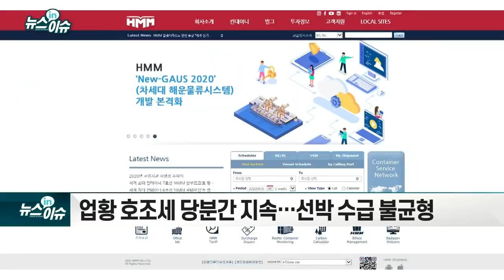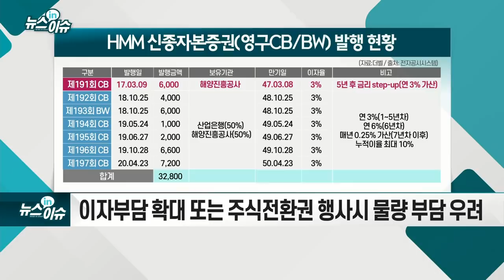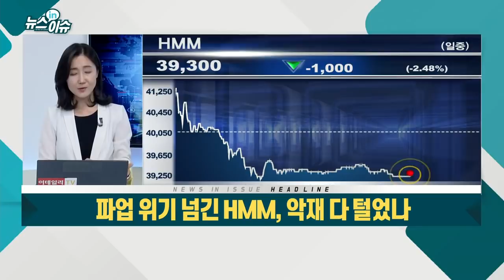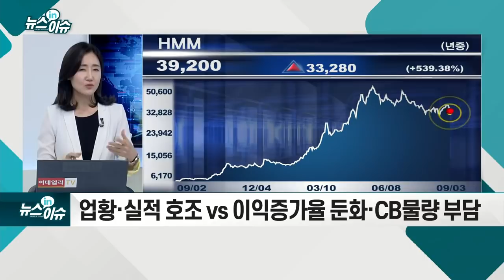파업 위기 넘긴 HMM, 악재 다 털었나_기업IN이슈 (20210903)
- 임단협 시작 77일만에 전격 합의… 임금 7.9% 인상·격려금 650% 등
- 무역·해운업계 "환영·감사… 수출 통한 경제 회복에 앞장서줄 것 기대"
- 업황 호조세 당분간 지속… 선박 수급 불균형
- 컨테이너선 공급 증가 여파 제한적… 선박 인도까지 기간 소요
- HMM, 추가적인 선박 투자 제한
- 신종자본증권 3.3조원 규모 기발행… 매년 수천억원의 이자 비용 발생
- 해양진흥공사 보유한 191회차 영구CB 이자율… 연 3%→내년 6% 인상
- 이자 부담 확대 또는 주식전환권 행사시 물량 부담 우려
- 업황·실적 호조 vs 이익증가율 둔화·CB 물량 부담